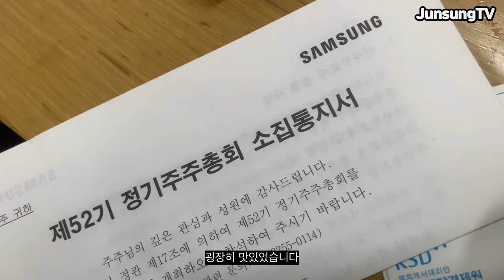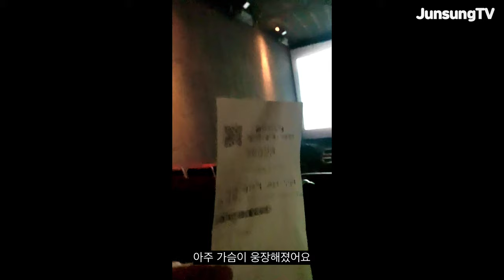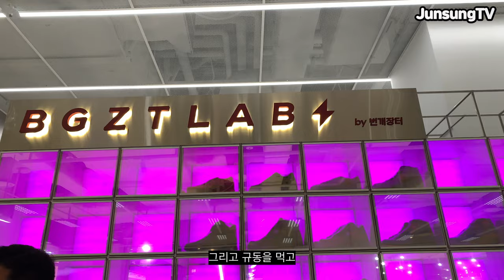먹거리 잔뜩 더현대서울 도 잠깐 갔다 온 유준성 Vlog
너무 일이 많아서 잠을 못 자고 있습니다
다른 일 하느라 쓸때없이 바쁘네요
얼른 솔로 앨범 마무리 할께요ㅠ

날씨가 많이 풀렸지만
다들 코로나 조심!!